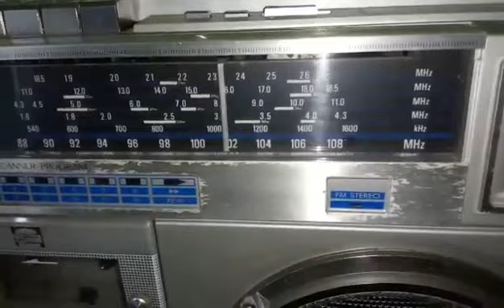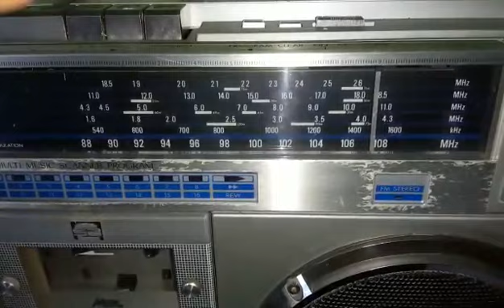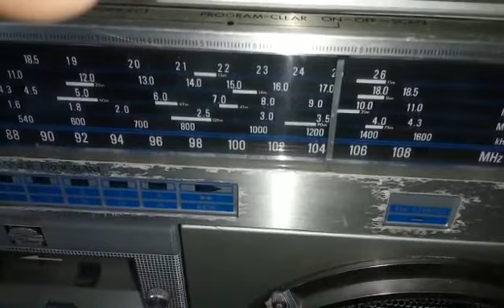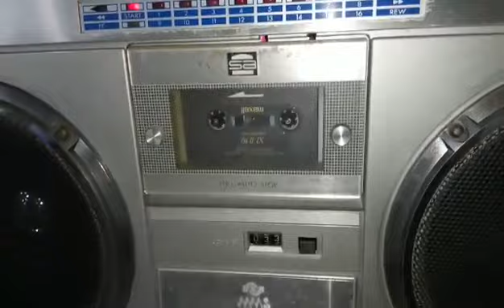JVC RC M70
Region: United Kingdom

Specifications
DIMENSIONS: 55.4 cm (W) x 30.3 cm (H) x 15.1 cm (D)
WEIGHT: Approx. 9.0 kg (with batteries)
TUNER SECTION
Frequency Ranges: FM 88 - 108 MHz
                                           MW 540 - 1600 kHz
                                           LW 150-350 kHz
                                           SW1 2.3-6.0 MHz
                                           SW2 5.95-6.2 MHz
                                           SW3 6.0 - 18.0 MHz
RECORDER SECTION
Tape Speed: 4.8 cm / s (1 -7/8 ips)
Track System: 4-track 2-channel stereo
Recording System: AC Bias
Erasing System: AC Erasing
Fast Forward Time: Within 110 sec. (C-60 cassette)
Rewinding Time: Within 110 sec. (C-60 cassette)
Frequency response: 30-16,000Hz (with metal tape)

                                         30-15,000Hz (with chrome tape)

                                        30-14,000Hz (with normal tape)

 Wow & flutter: 0.065% (WRMS)

AMPLIFIER SECTION
Speakers: 16 cm (6-1 / 2 ") x 2.5 cm (2")
Power Output: Max. 30 W (15 W + 15 W)
Input Jacks: MIC x 2 (low impedance)
                                          Phono x 2 (3mV, 47k Ω )
Output Jacks: Ext. Speaker x 2 (8 Ω )
                                           Headphones (8 - 32 Ω )
 Input / Output Jack DIN
POWER CONSUMPTION: 47 W (L), 44 W (LB)
SEMICONDUCTORS
ICs: 12 (includes microphones)
Transistors: 49 (includes motor governor)
Diodes: 64
POWER SOURCE DC: 15V 10 "D", "R20" cells or
equivalent
AC: 240/220 / 110V 50 / 60Hz
Design and specifications subject to change without notice